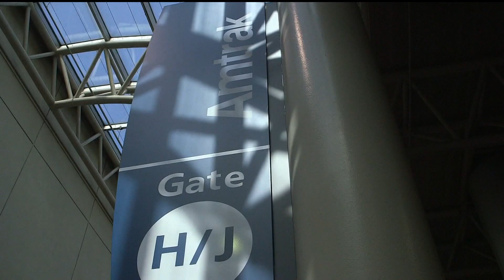Amtrak cancels some long-haul trips ahead of possible freight railroad strike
The company explained the move was necessary "to avoid possible passenger disruptions while enroute."